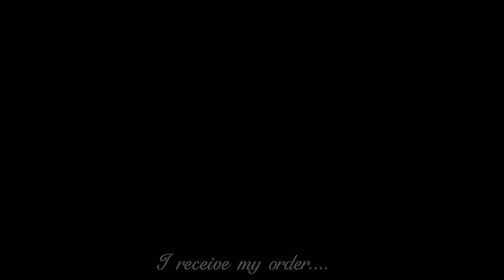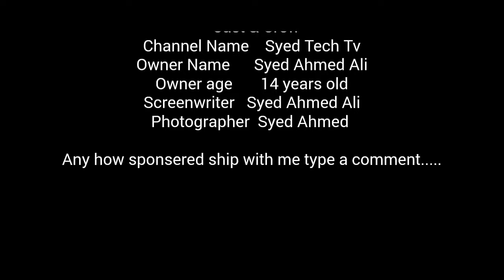Hey guyz look it my tripod 3110....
That a good and alluminium legs tripod his prize very chip only 890 pakistani rupees + shipping fee 100. I suggest you this is best tripod for any shooting. shoot youtube videos,pictures,stage movies,marriage sarmony videos pic. you buy it.